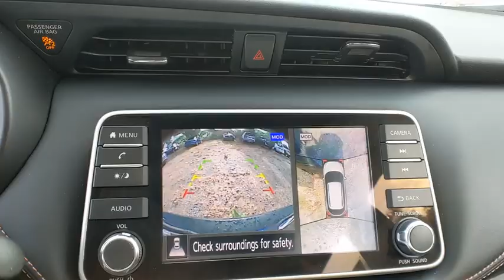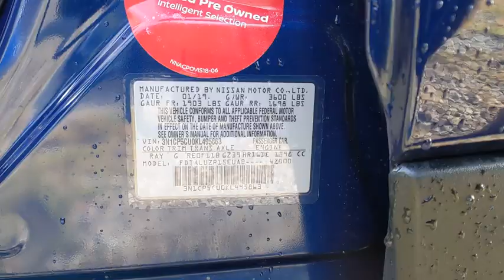2019 Nissan Kicks Clearwater FL NR495863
2019 Nissan Kicks SR

Lokey Nissan
27758 U.S. HWY 19 NORTH

Recent Arrival! Priced below KBB Fair Purchase Price! Clean CARFAX. Certified. Odometer is 703 miles below market average!Deep Blue Pearl 2019 Nissan Kicks SR FWD CVT with Xtronic 1.6L 4-Cylinder DOHC 16V31/36 City/Highway MPG We want your trade in and we are willing to pay top dollar to get it!!!Home of the Lifetime Free Oil Changes! Family owned for over 63 years we are your volume dealer in Clearwater Florida. With over 450 new vehicles in stock, why shop anywhere else? Call now and ask to speak with our Award Winning Sales Team for more information on the vehicle shown in this listing.Nissan Certified Pre-Owned Details:* 167 Point Inspection* Roadside Assistance* Warranty Deductible: $50* Vehicle History* Includes Car Rental and Trip Interruption Reimbursement* Transferable Warranty* Limited Warranty: 84 Month/100,000 Mile (whichever comes first) from original in-service dateCall now and ask to speak with our Award Winning Sales Team for more information on the vehicle shown in this listing. Internet price includes all discounts and rebates, dealer must retain financing. Not all customers will qualify for all rebates, financing or incentives used to obtain the online price. Pricing does not include reconditioning or certification where applicable. Pricing is plus tag, tax, dealer doc fees and title fees. See dealer for details.